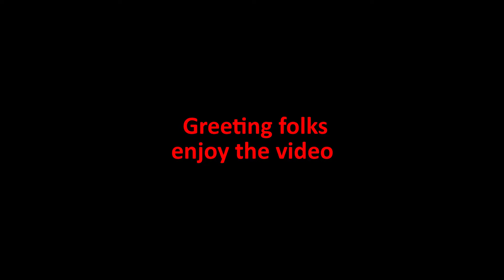Katana Master The Last Sword Master Special Swords and Best İmprovement (+9999 LEVEL )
Sound -1-

Sound -2-

Sound -3-